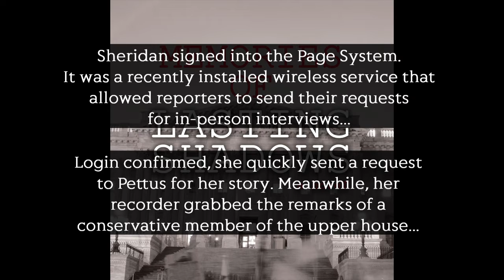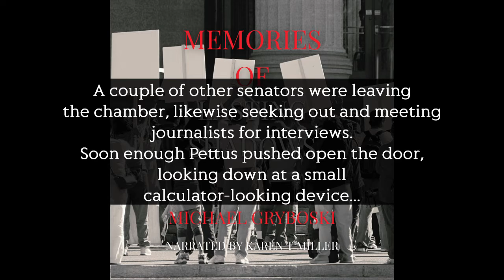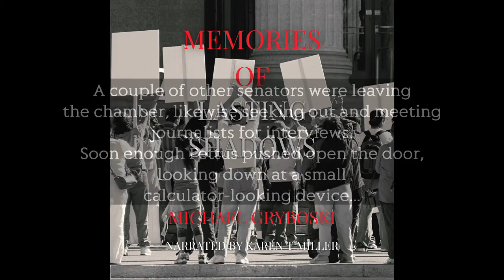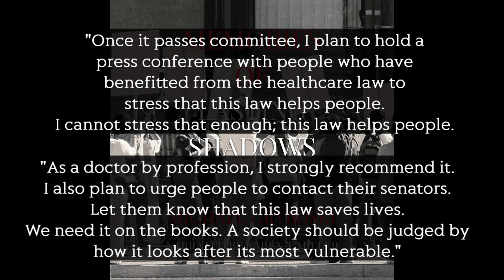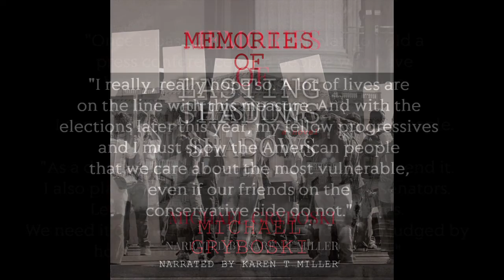Memories of Lasting Shadows Audio Sample Trailer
This is the audio sample booktrailer for 'Memories of Lasting Shadows' by Michael Gryboski.

It has been forty years since the United States of America abolished abortion. The long debate, which brought so much division and discord, was finally brought to an end, and two generations of citizens have reached maturity in this new normal.
Memories of Lasting Shadows takes readers into a vision of the future, where a nation comes to terms with its dark past and struggles to determine its present. A political thriller, the story navigates the D.C. area’s partisanship, oratories, protests, and Beltway maneuvering which come together to forge a vast industry of ideological conflict.

Narrator: Karen T. Miller